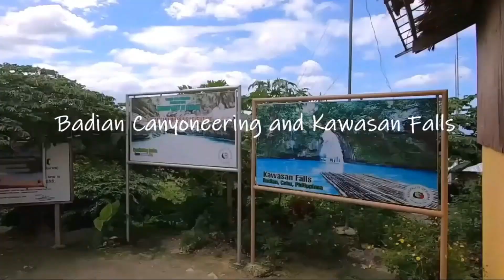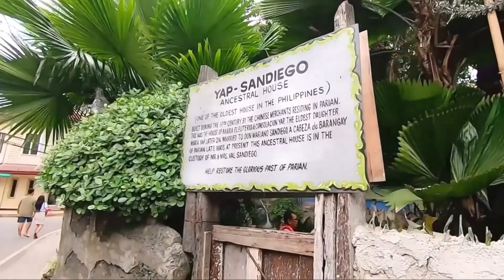필리핀 취업하러 왔는데, 놀게 너무 많아요 - 세부 취업은 핑계고... 모알보알, 바디안 캐녀니어링, 카와산 폭포, 세부 시티투어를 다녀왔습니다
세부 2박 3일 패키지 투어를 다녀왔습니다
모알보알에서 바다 거북과 정어리떼를 구경하고
바디안에서 캐녀니어링 하고 카와산 폭포도 다녀왔습니다
그리고 다음날은 세부 시티 투어를 하였구요

모알보알 정어리떼는 정말 살면서 처음보는 광경이였습니다
꼭! 세부 여행시 모알보알과 카와산은 가보세요!
정어리떼는 너무 신기하고, 캐녀닝은 너무 신납니다!

시티투어도 생각보다 훨씬 재미있었어요!
세부에 이렇게 할게 많은지 몰랐네요^^